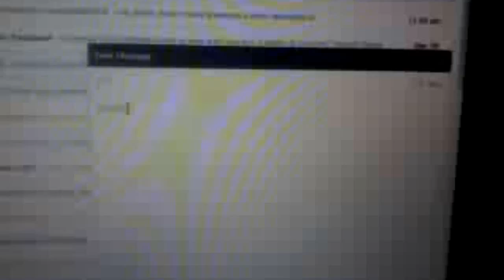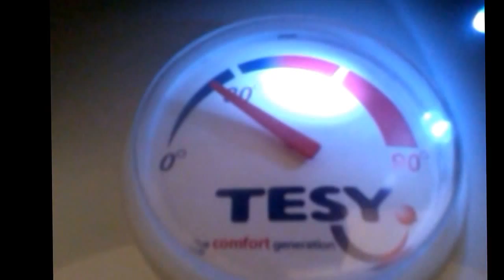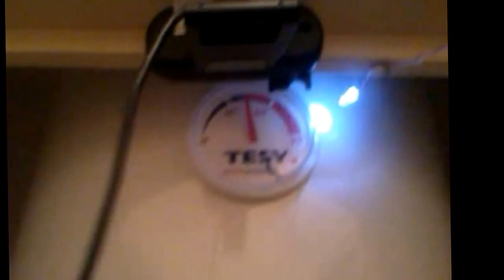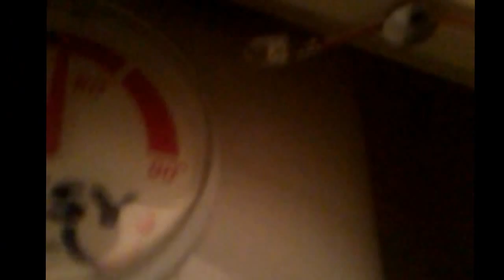Boiler control via e-mail and image processing with Raspberry Pi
This video shows how I use a Raspberry Pi to control my water boiler for starting it via e-mail and stop it via image recognition.